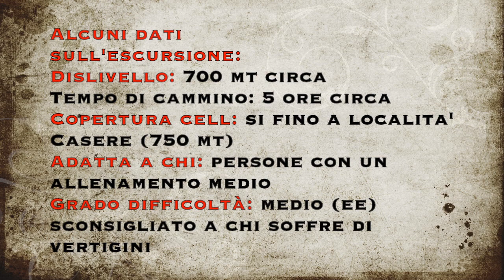Escursione ai Pizzoni di Laveno (VA) 1013 mt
Gruppo "SenzaFretta" per info e prenotazioni scrivi su whatsapp ad Alessandro al 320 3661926
Escursione molto panoramica della durata di circa 5 ore quella ai Pizzoni di Laveno (VA), un vero e proprio balcone affacciato sul lago Maggiore e le montagne della Val d'Ossola. Nelle belle giornate ad occhio nudo potremo scorgere il Monviso e la catena degli Appennini. Escursione adatta a coloro che hanno un allenamento medio visto anche i 700 mt di dislivello.
Ultimo tratto abbastanza ripido e sconsigliato a chi soffre di vertigini. Per informazioni contattatemi al 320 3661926 whatsapp